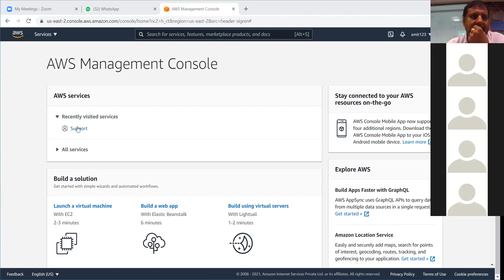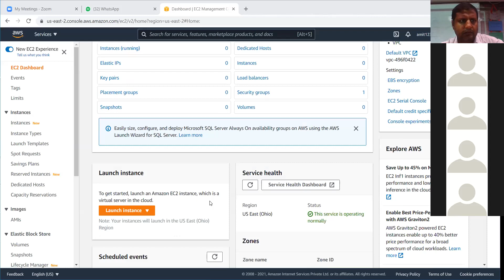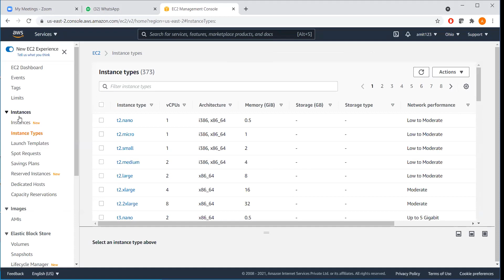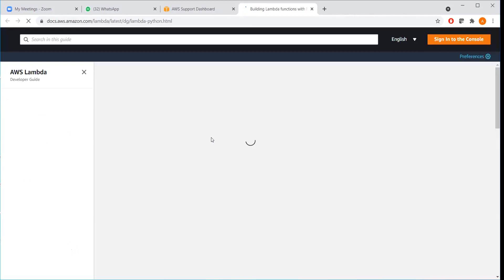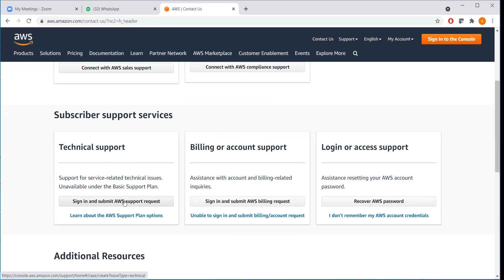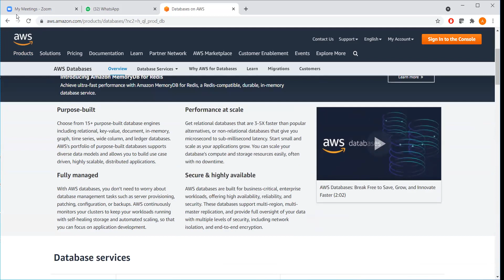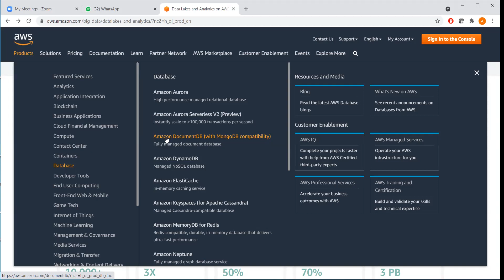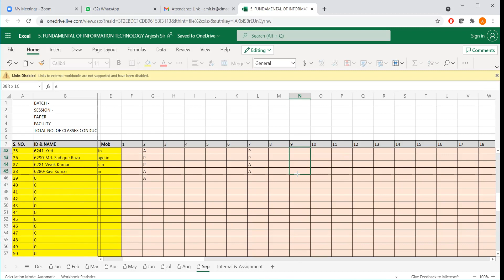Cloud computing(AWS Explanation)by Amit Kumar Date:9-9-2021